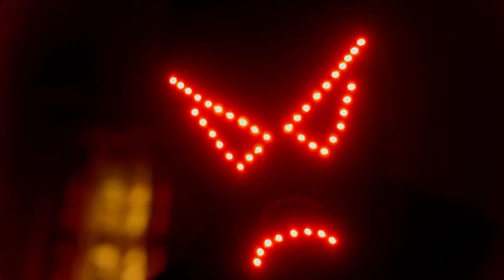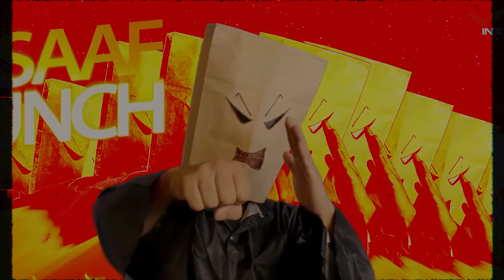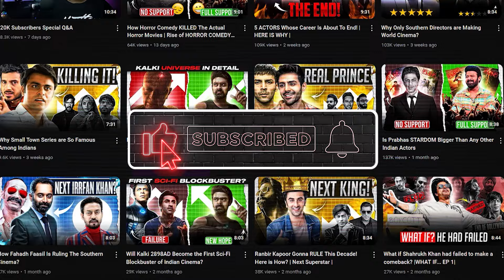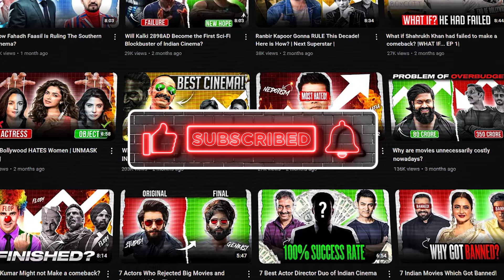Why Bollywood Fans Are Not Supporting Good Movies? Like Kill and Tumbbad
Discord ( Only early members will get a SPECIAL ROLE in server )

Why no  support - 0:56
Why kill is better - 3:53
Action - 4:32
Story - 5:33
Should not remake - 6:40

In this video, we are going to discuss why the audience is rejecting good Bollywood movies like "Kill," "Maidaan," and "Chandu Champion," while wholeheartedly accepting South Indian movies like "Kantara," "Pushpa," "Hanuman," and "Kalki 2898 AD." There are two purposes for this video: first, to find out what might be wrong with the audience, and second, to analyze the greatness of "Kill." We will explain why "Kill" is better than other Indian action movies such as "Animal," "Salaar," "Jawan," "Pathaan," "War," and more.

As a company representative or an individual artist, if you want some of the material used in this video to be removed, Kindly reach out at We can indeed find a way together.